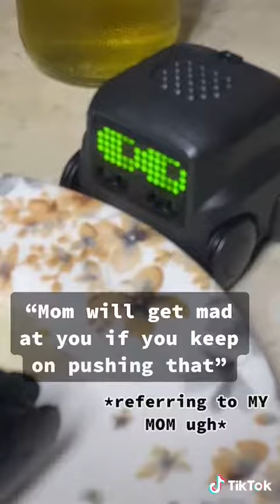Perfect companion for breakfast!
Welcome to "Futuristic Technology Clips" In this channel, we will explore the technologies that are helping and will be helping us with our work, lifestyle, and everyday chores. We will also dive into the futuristic ideas, layouts, and plans of scientists and inventors. Let us all watch and enjoy what technologies we should look forward to in the future!